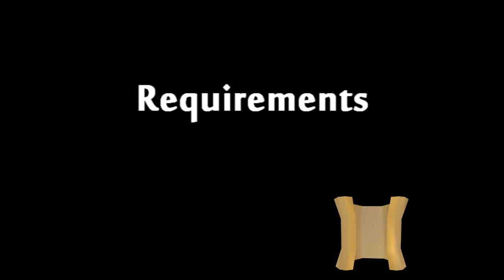Clap in the main exam room of the Exam Center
If my video(s) helped you and you'd like to show some support:
Highly appreciated!